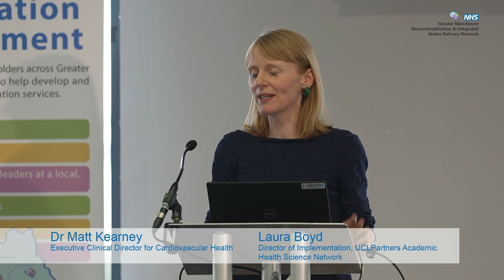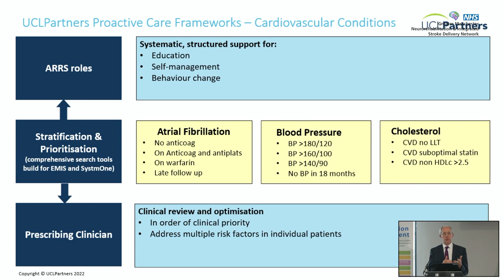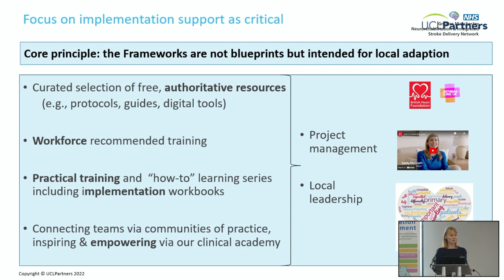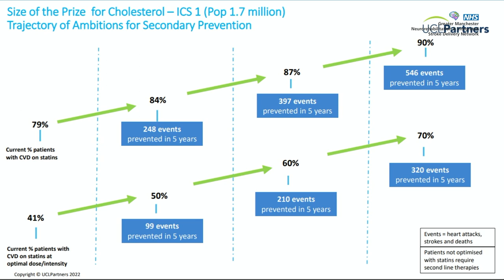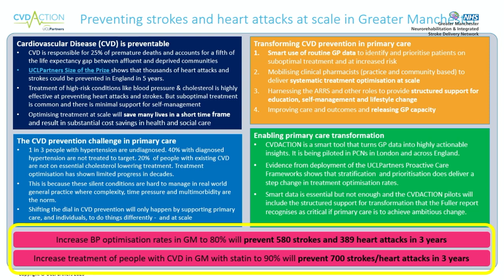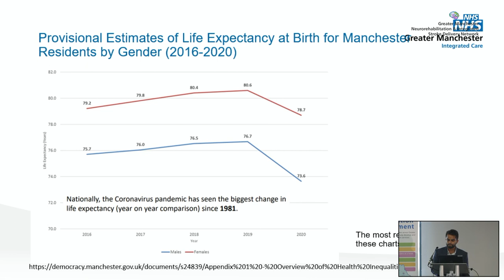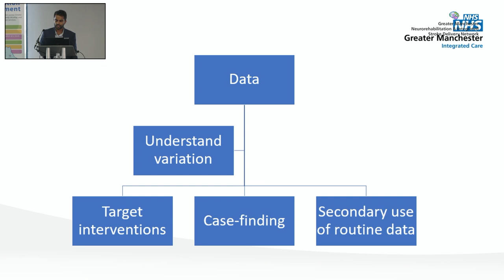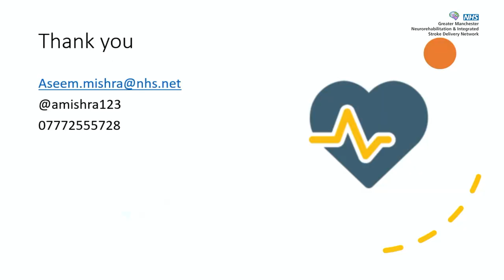Dr Matt Kearney & Laura Boyd - CVDACTION, Smart Data and Proactive Care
Greater Manchester Neurorehabilitation & Integrated Stroke Delivery Network Annual Conference 2023